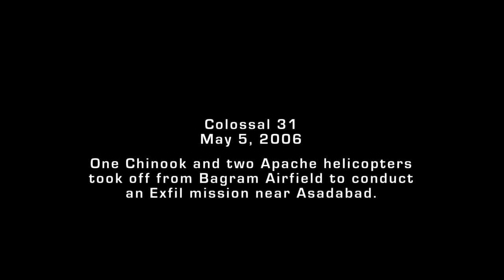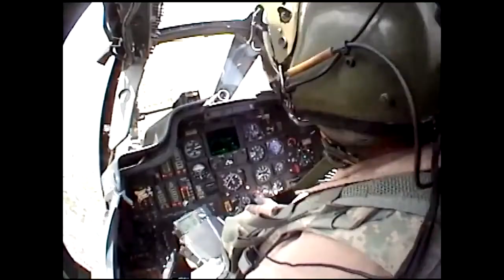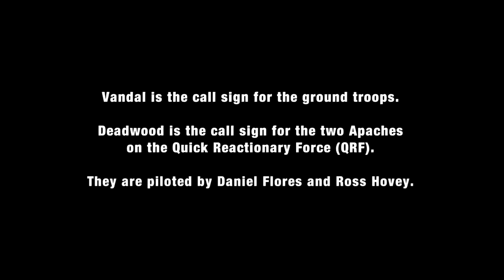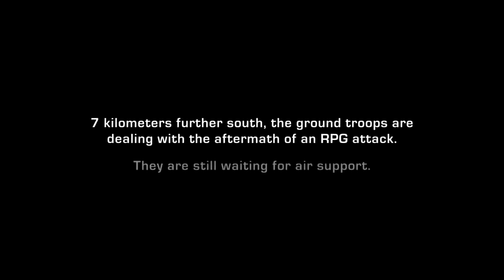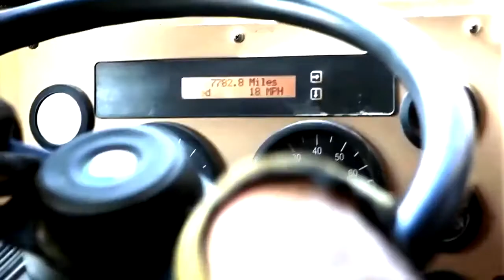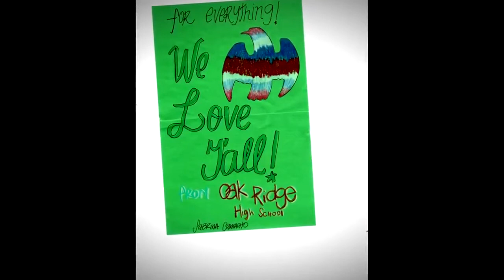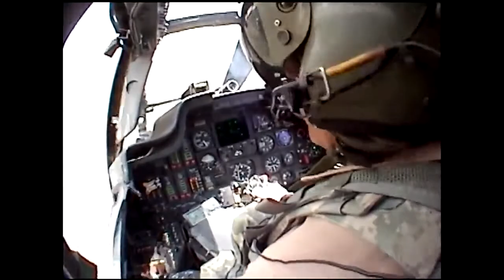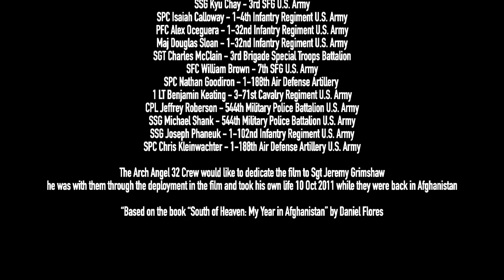Best Hollywood War Movies